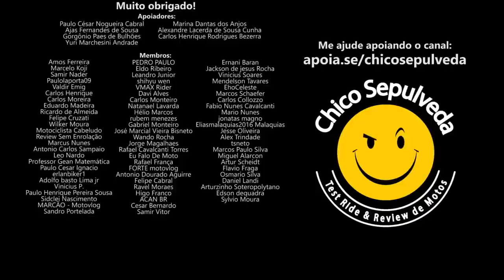Entenda o que IMPEDE A VENDA DIRETA da HONDA e YAMAHA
Black Boots
Calçados com estilo, conforto e segurança